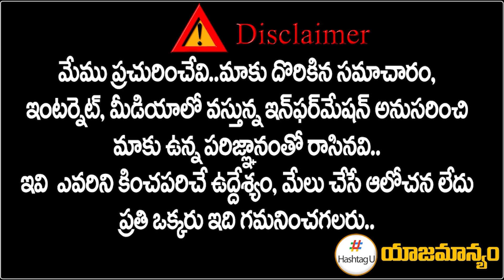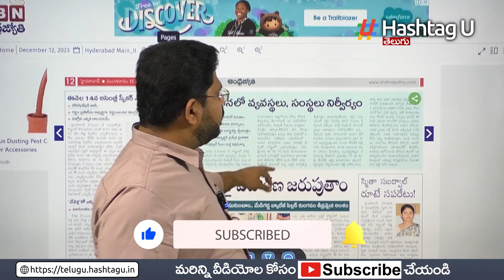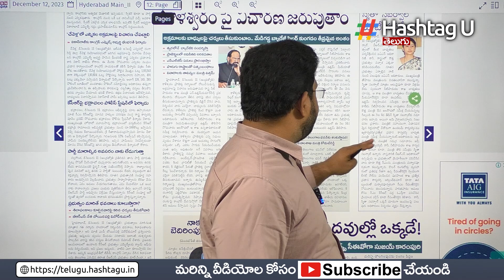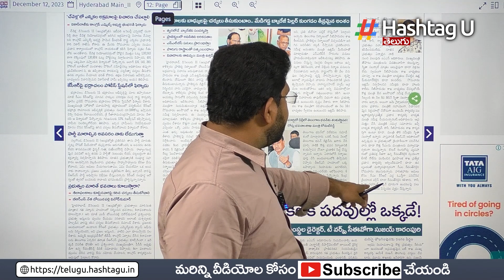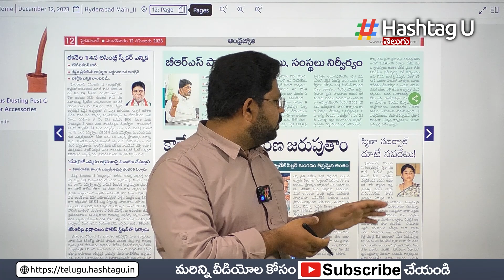అమ్రాపాలి ఇన్.. స్మిత ఔట్..? || Smitha Sabarwal Out Amrapali In || CM Revanth Reddy || HashtagU